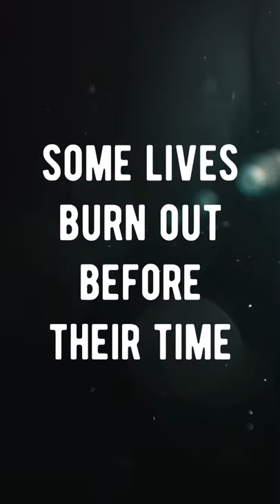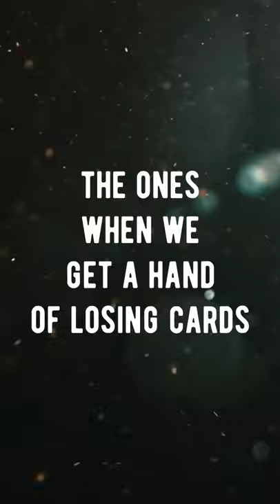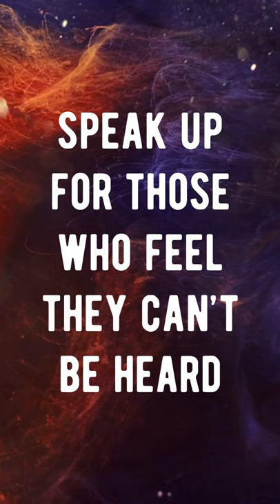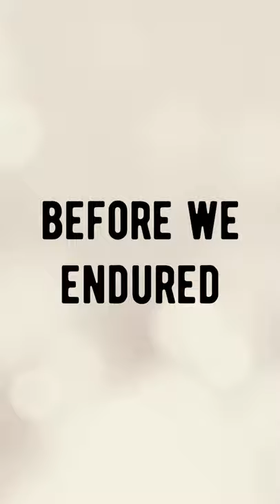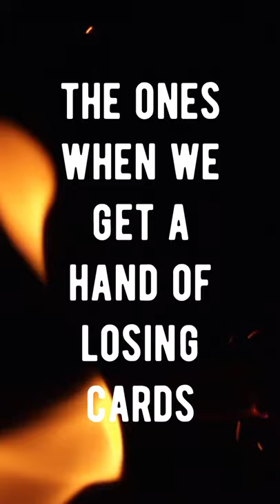2020 (Watching It All) [Official Vertical Lyric Video]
“2020 (Watching It All)”

Written & Composed
Natalie Holt and Jaden Pugh

Editing & Mixing
Jaden Pugh and Jakob Pugh

Additional Editing
Mark Capps

This song will be featured on my upcoming album.

“Natalie and I felt it appropriate to release the song now, as it is appropriate for the times we live in today.” - J. Pugh